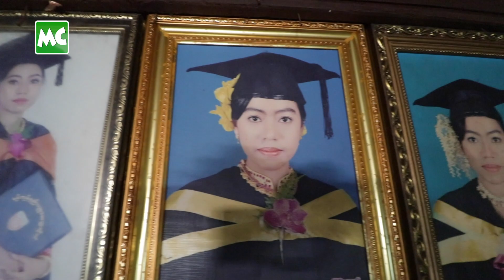မသန်စွမ်းပေမယ့် ဘ၀ကို အဓိပ္ပာယ်ရှိစွာ ရှင်သန်ချင်သူ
“သားလေးက မသန်စွမ်းပေမယ့် အဓိပ္ပာယ်မဲ့တဲ့ ကလေး မဟုတ်ပါဘူး။ မသန်စွမ်းသူများ အကပြိုင်ပွဲတွေ နဲ့ ဆိုကရေးတီး ပြိုင်ပွဲတွေမှာ ဆုတွေ ရခဲ့ဖူးတယ်။ မသန်စွမ်း ပေမယ့် သာမန်သူတွေနဲ့ တန်းတူ ယှဉ်ပြိုင်နိုင်တာကို အမြဲ ဂုဏ်ယူရတယ်“ လို့ မွေးရာပါ ညဏ်ရည် မသန်စွမ်းသူ ၊ အသက် (၂၄) နှစ် မောင်ကောင်းထွန်း၊ သူ၏ မိခင် တို့နှင့် ခဏတာ။

@MyanmarCelebrity Update: (24) year-old Disabled Dancer, Mg Kaung Tun and his Mom.